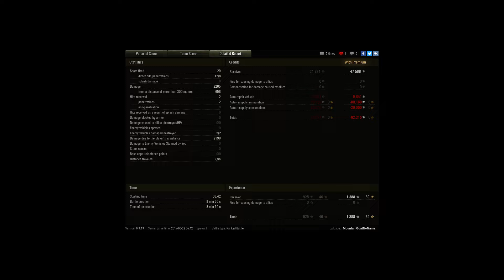RANK5 avg 2200 wn8 both team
Player: MountainGoatNoName [11A_D]